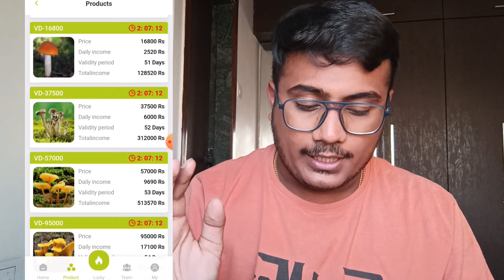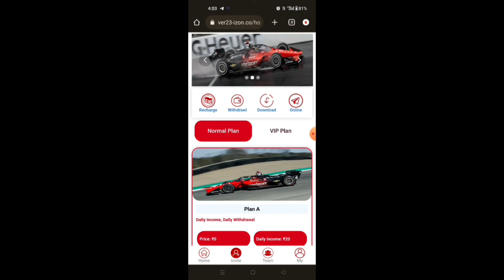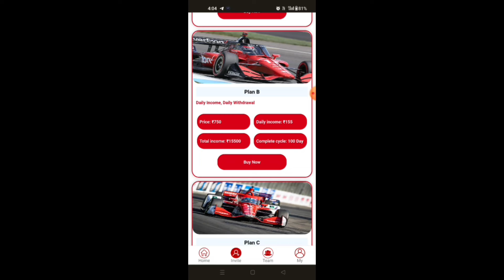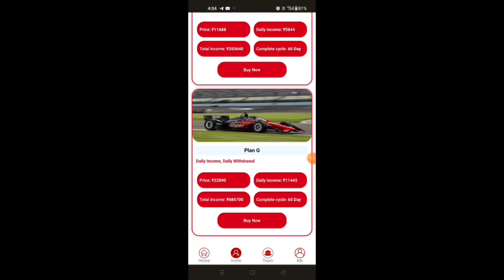Cls farming Withdrawal Problem | Cls farming Earning App | Cls farming App Real Or Fake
2023 best earning app,earn free paytm cash,
free earning App,new loot,
earn free paytm cash,new app, top apps,
best apps,online earning money,
paytm earning money, tops app,
2023 best earning app, earning app,
New app earning app today,  self earning app,
paytm cash, earning app,
instant paytm cash,earn money at home,